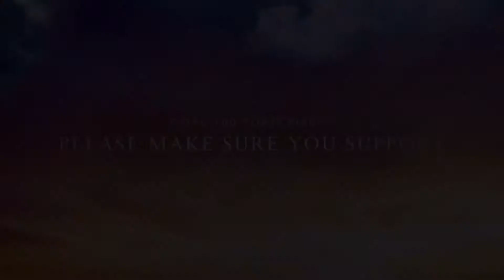CALL OF DUTY MOBILE WITH SOCRATES GAMING | DUSHERA SPECIAL KILLING RAVAN IN COD😡🤬😡🤬😈👿👹👺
►Respect Moderators.